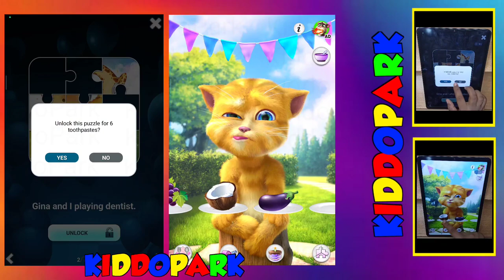Talking Ginger VS Talking Ginger 2 Having Fun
Talking Ginger

Meet Talking Ginger, the adorable virtual pet ready to charm you with his antics! Watch Ginger play, explore, and engage in funny moments that will entertain kids and families alike. Discover why Talking Ginger is a favorite among fans of virtual pets!